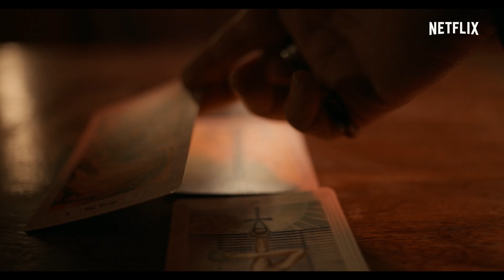Katla | Officiell trailer | Netflix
Det går aldrig att vara säker på vad som händer vid ett vulkanutbrott. Det blir invånarna i den isländska orten Vik varse om, när de ett år efter att vulkanen Katla fått ett utbrott plötsligt upplever mystiska händelser som stör friden i staden. Katla kommer 17 juni.

Om Netflix:
Netflix är världens ledande streamingtjänst för underhållning med 208 miljoner betalande medlemmar i fler än 190 länder som tittar på ett brett utbud av serier, dokumentärer och filmer på många olika språk. Medlemmar kan titta så mycket de vill – när som helst, var som helst – på alla skärmar med internetanslutning. Medlemmar kan spela upp, pausa och fortsätta titta helt utan reklam och förpliktelser.